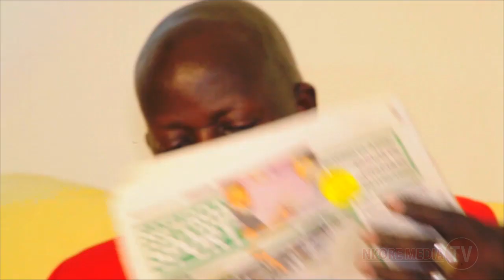Kuri Namanyire - Runyankole Rukiga Movie Part 2 | Good as Ekitinisa Kyomukazi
Allow me to introduce you a new Runyankole Movie from Ankole
It is acted by Ankole City Actors
Issued by Katabazi George to Nkore Media Management for Pro...
   World Kindly
 & Hit the notification button for
      every Video that we put on
   You can Advertise with us here